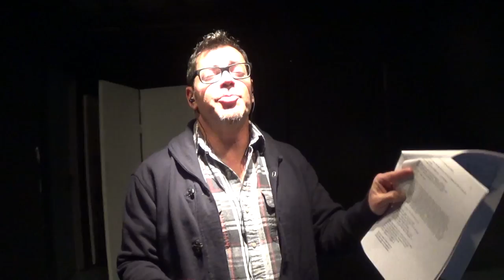Tiny Ruminations: Sex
Here, I remember my Uncle Oleg...my first "Dirty Old Man". Wonderful!

These video clips are from rehearsals of my show "Tiny's First Steps".  They include songs, poems and more!